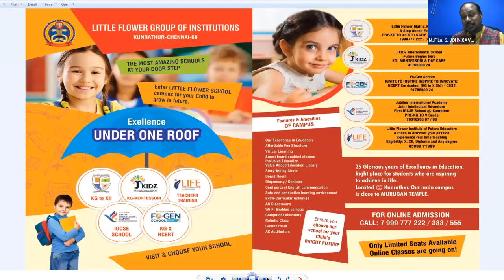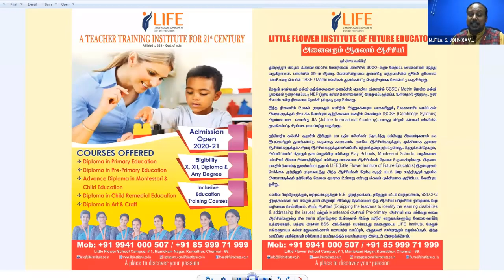Little Flower Kunrathur | Career Guidance | After 10-Std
A career guidance program for clarity on After 10th what is my choice? - Online webinar by MJF Ln. S. JOHN XAVIER THANGARAJ, Chairman, Little Flower Group of Institutions.